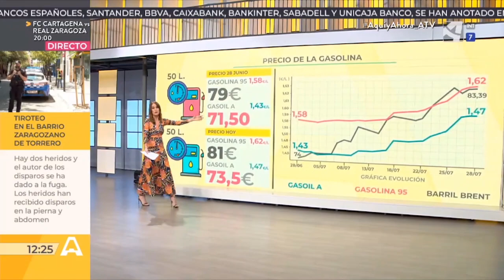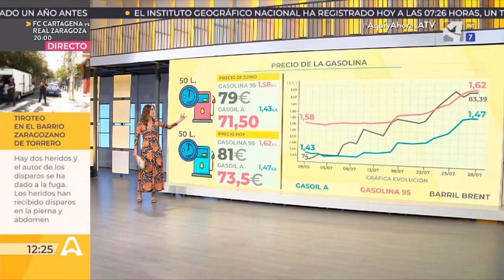Subida imparable de los carburantes